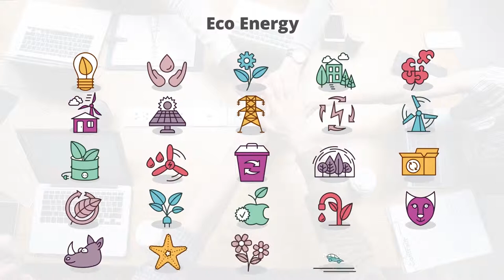Eco Energy - Flat Animation Icons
Feature:

• Color control
• No plugins required
• Fast render
• 100% After Effects
• After Effects CC 2014 and above